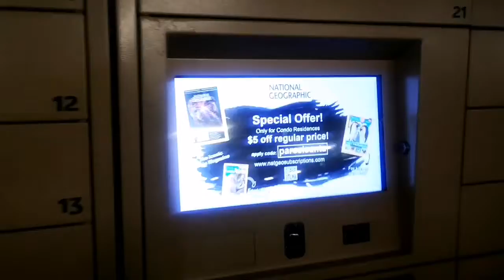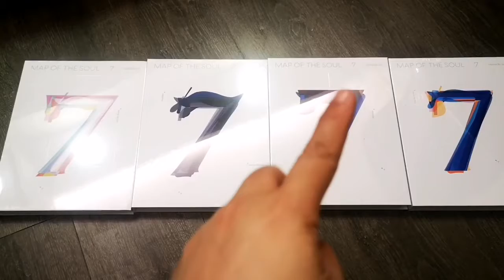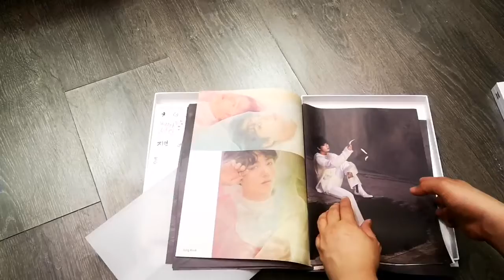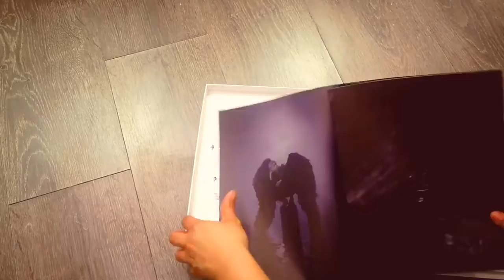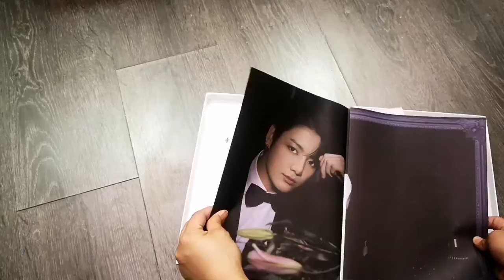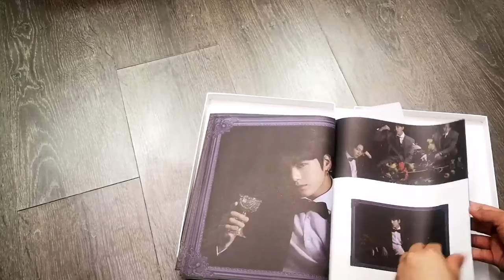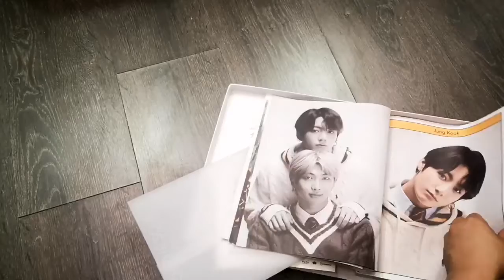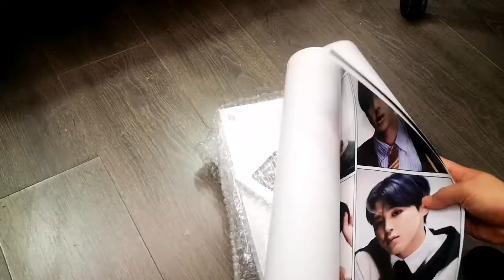[Unboxing] BTS Map Of The Soul : 7 | All Versions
This is my 5th BTS Comeback and as always I got the entire set! This is by far the best album theyve released (at least since I became and ARMY in 2017).. But then again its the same feeling every comeback :)

Original Artist : BTS